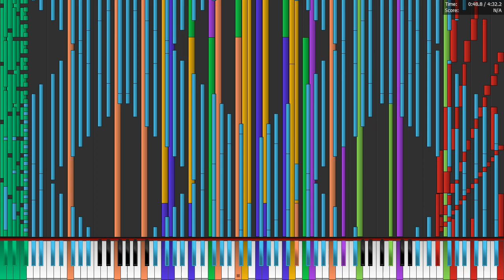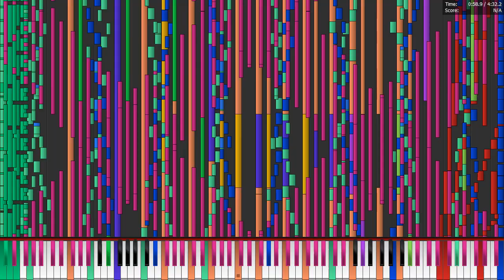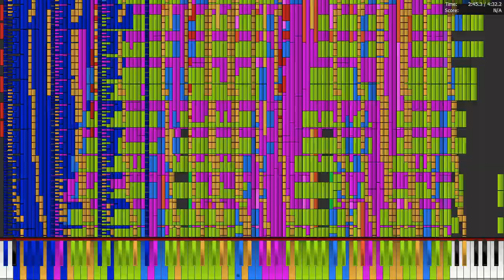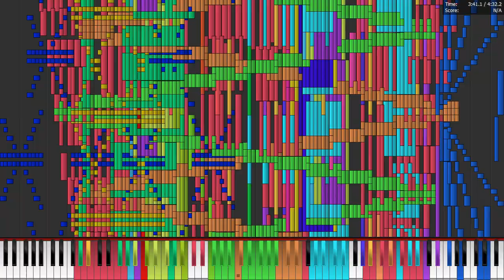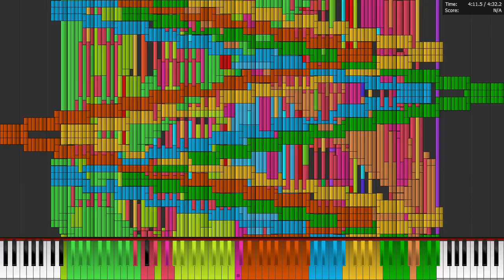Core i7 4790 plays SFTDP 14.9 Million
Specs:
Intel Core i7 4790
12 GB DDR3 1600
Gigabyte GA-H81M-DS2
ATI Radeon HD 5670
1 TB HDD